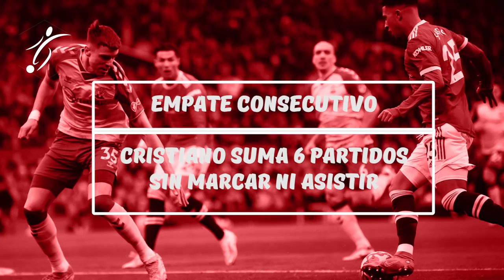El DESESPERADO GESTO de CRISTIANO en el EMPATE del UNITED ante el SOUT | CITY IMPARABLE en PREMIER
Manchester United vive un irregular temporada. En los últimos diez partidos, han ganado y empatado cuatro encuentros y perdido dos. Este sábado 12 de febrero igualaron 1-1 frente al Southampton y su máxima estrella enfrenta una de sus peores rachas.

¡Disfruta lo mejor de nuestro fútbol en ESTADIO TNT Sports! Míralo en tu celular, smart TV, tablet y notebook.

En el desarrollo del compromiso, Jadon Sancho marcó a los 21' y Che Adamas emparejó el encuentro a los 48' y dejó a los pupilos de Ralf Rangnick en la quinta posición en la Premier League.

Uno que lo pasa mal es Cristiano Ronaldo, puesto que desde hace 13 años que no marcaba en seis partidos diferentes. La última vez que CR7 festejó fue el 30 de diciembre de 2021 frente al Burnley.

Los "Diablos Rojos" se enfrentarán al Brighton el próximo martes 15 de febrero y el 23 del mismo mes visitarán el Wanda Metropolitano para medirse ante el Atlético de Madrid por los octavos de final de la Champions League.